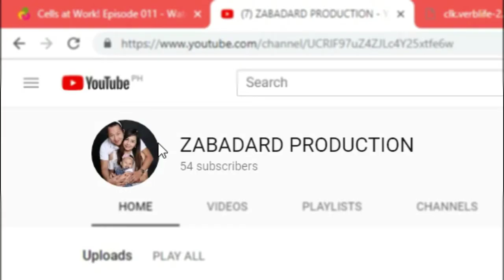BINALEWALA - ft. Danielz Musicz | Zabadard Cover #1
Our new segment in this channel.
I hope you can like it. It is more on music, parodies and music videos.